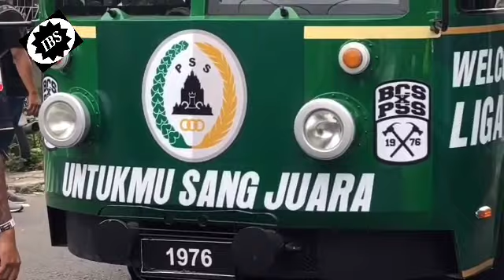SLEMAN DUWE GAWE Konvoi Perayaan Juara PSS SLEMAN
Ini adalah pesta nya warga sleman khususnya pss sleman yg menjadi juara liga 2 2018 indonesia.